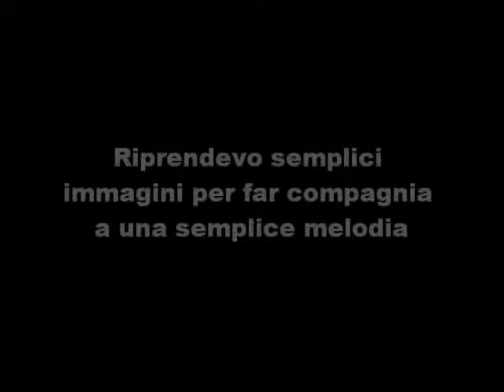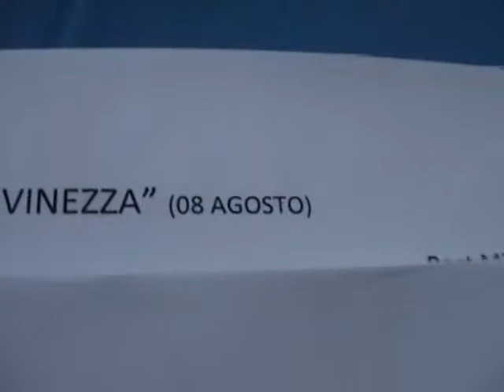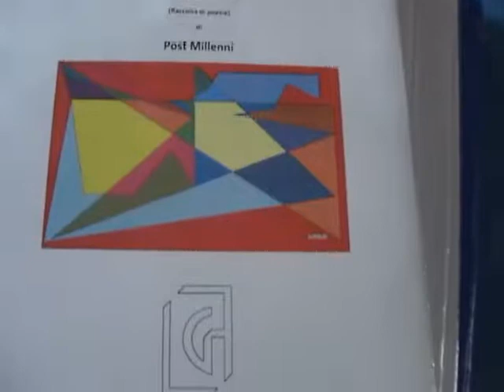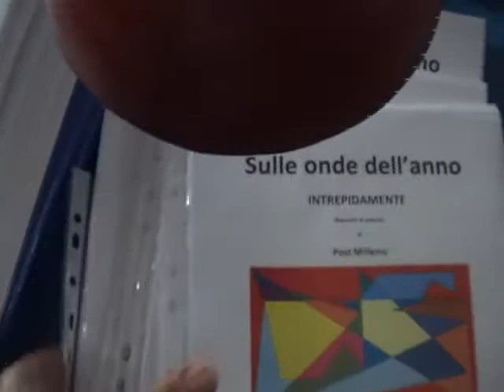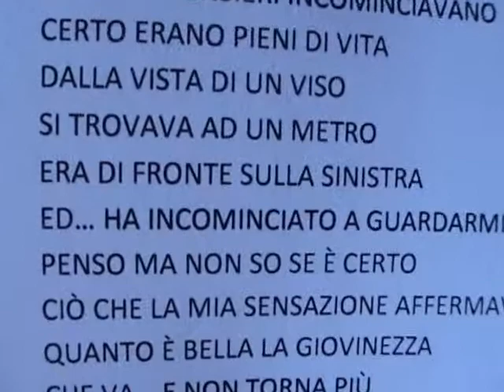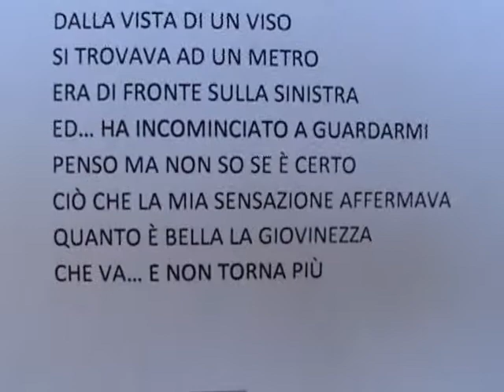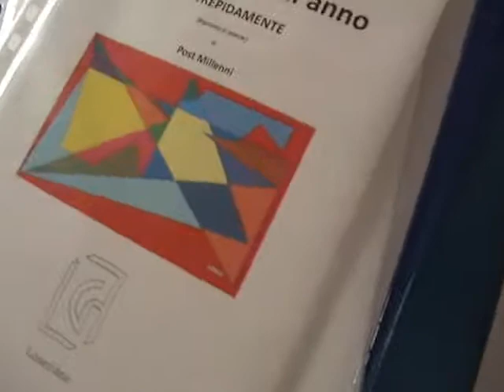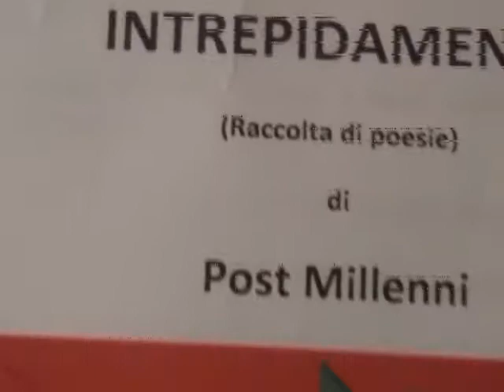221/366 -- VITA QUOTIDIANA -- "08 agosto" -- Sulle onde dell'anno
Video -- 221° filmato - AGOSTO - VITA QUOTIDIANA. Giocavo con il tempo che trascorreva tra me la musica e quello che mi circondava soltanto per dare un valore ai suoni e l'immagine che si andava a creare quotidianamente. Affacciandomi ogni giorno guardavo l'andatura dei viandanti sotto un tempo che si alternava con le giornate che si avvicendavano.  Riprendevo semplici immagini per far compagnia a una semplice melodia.  Inizio - Bari lì, 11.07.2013